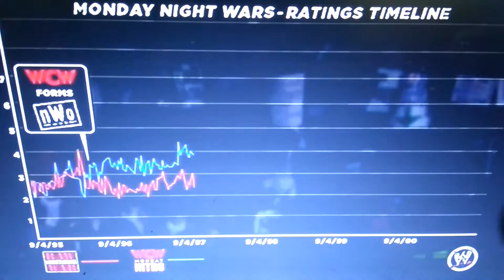WWE '13 Attitude Era Mode: Rise of DX - Part 6